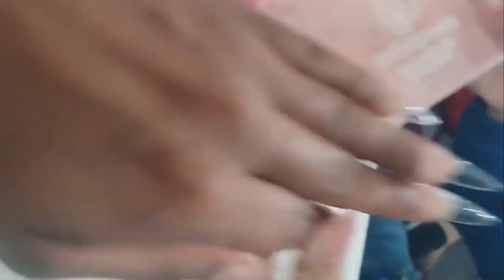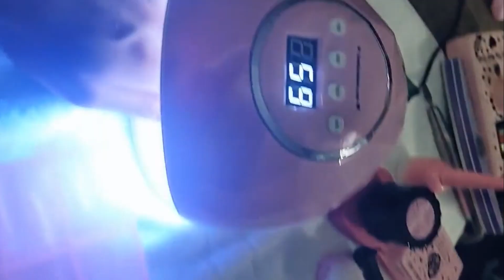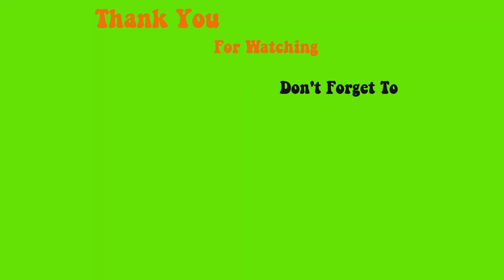How to attach diamonds on Nails is super safe and quick - Max Estrada